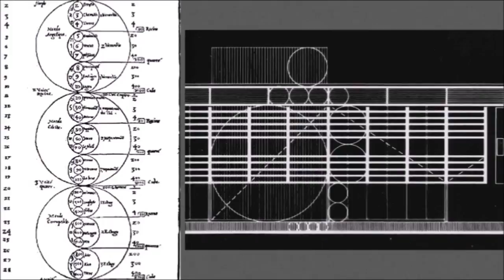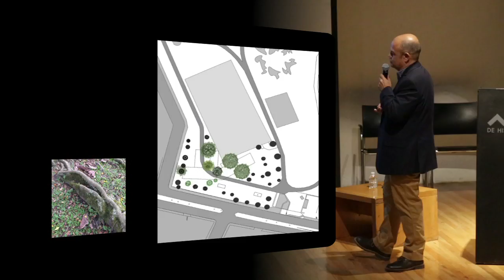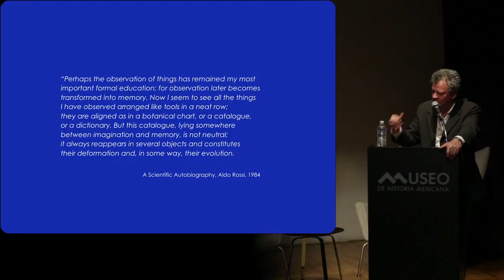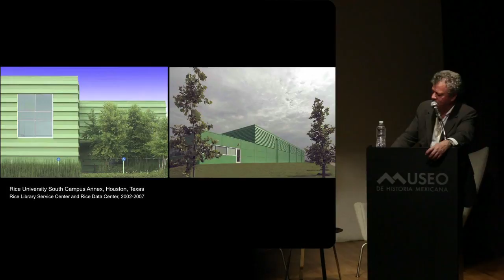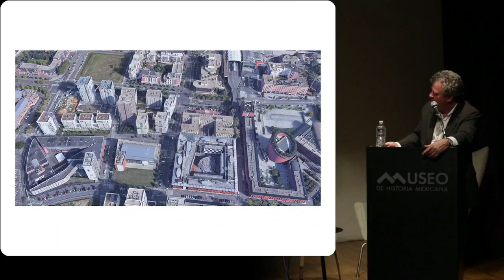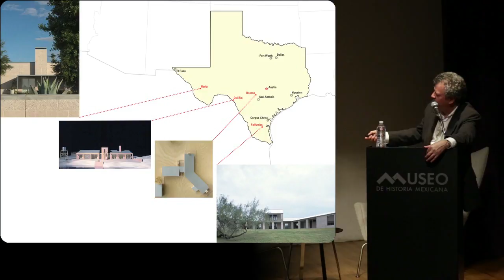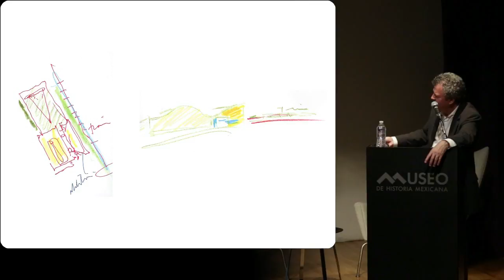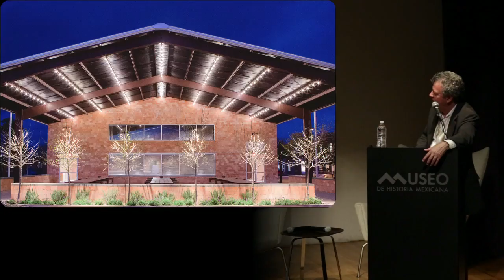Sesión 239 - "Reflexiones sobre Ciudades, Arquitectura y Obras Recientes" por Arq. Carlos Jimenez